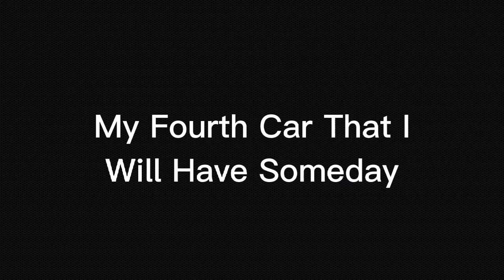2001 Chevrolet Express School Bus - Hear and Read Full Text (RobinBeAre)